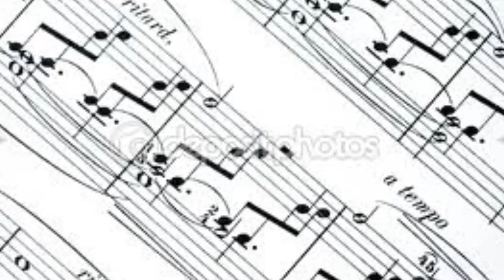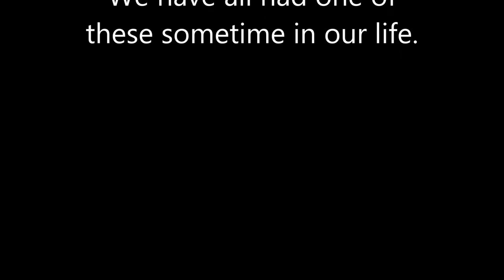Broken Hearts And Broken Pieces jo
A short Video Song of Original music.   Lyrics and Music Score by John Benfield performed by John Benfield Kingsville, Ontario.